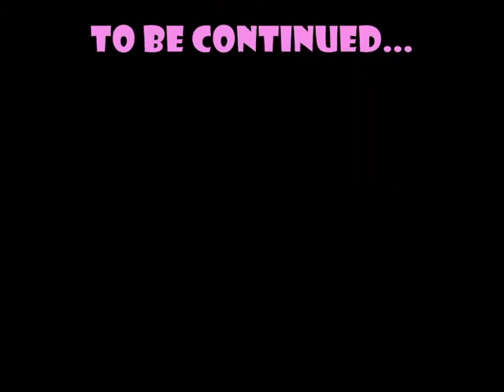Crossroads-The Honky Tonk Band & Paolo Di Berardo